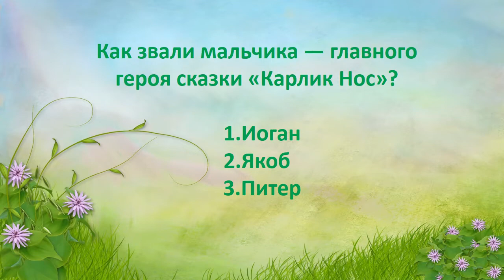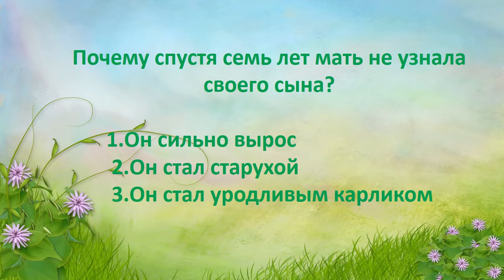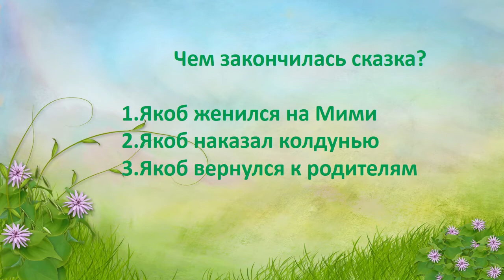Онлайн-викторина по произведению В. Гауфа "Карлик Нос"